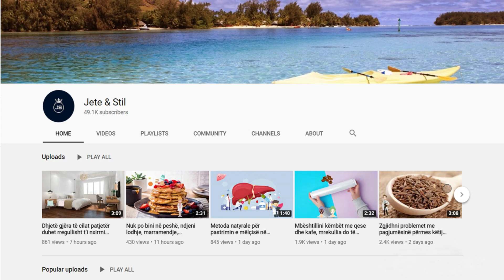Me këtë përbërës në kuzhinën tuaj, ju do ta bëni "dritë" furrën tuaj të sobës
Na duhen nje tas per mikrovalen, 1limon dhe nje lecke per pastrim. Si fillim presim limonin ne feta dhe i vendosim ne nje tas me uje. Pastaj tasin e fusim ne mikrovale dhe e veme te nxehet per 3 minuta. Ky avull gjithashtu do ju ndihmoje te pastroni edhe me mire mbetjet e vogla ushqimore.

We need a microwave bowl, 1 lemon and a cleaning cloth. First we cut the lemon into slices and place them in a bowl of water. Then put the bowl in the microwave and let it heat for 3 minutes. This steam will also help you to clean even small food debris better.